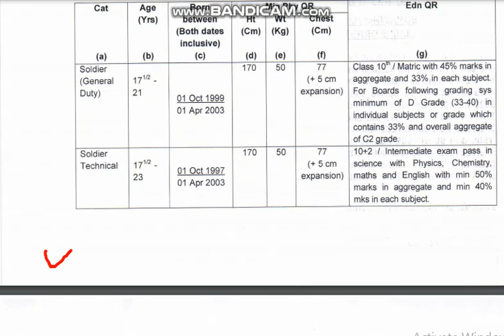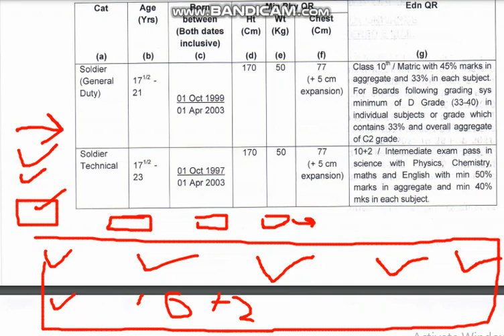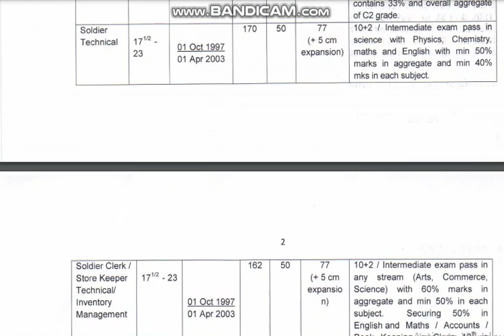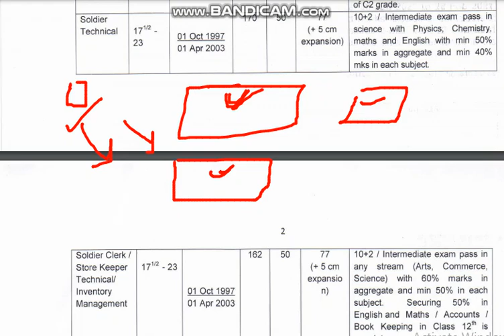Army open bharti news 2021